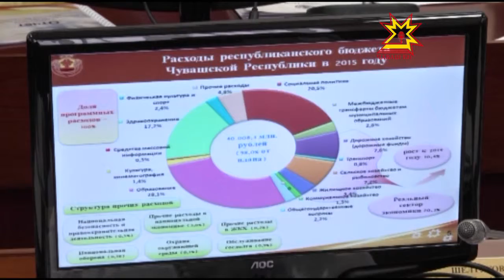Социаллă тытăмри тĕллевсене пурнăçланă кабмин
Экономикăра лару-тăру йывăр пулин те Чăваш Республики пĕлтĕр социаллă тытăмри палăртнă ĕçсене пурнăçланă. Укçа-тенкĕн 28 процентне вĕрентÿ валли уйăрнă, çавăн пекех социаллă сферăпа сывлăх сыхлавĕ валли те самай тăкакланă. Кун пирки паян Министрсен кабинечĕн ларăвĕнче финанс министрĕ Светлана Енилина пĕлтерчĕ. Унта пĕлтĕр бюджета мĕнле пурнăçланине сÿтсе яврĕç.